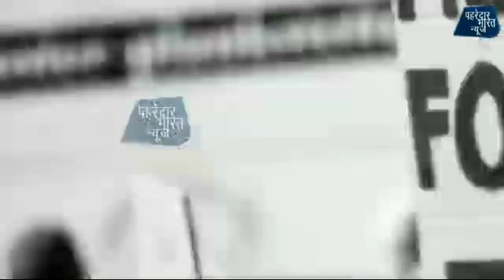देखें किसानी आंदोलन पर इस बच्चे ने गाया ये गीत सुनकर सभी आ गए जोश में